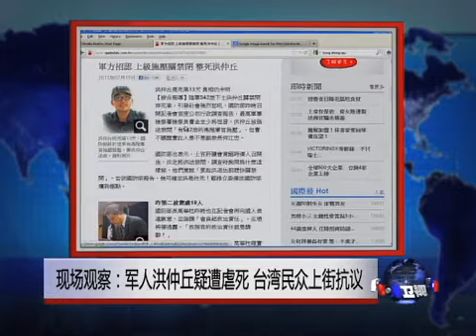VOA连线: 军人洪仲丘疑遭虐死 台湾民众上街抗议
过去一个多星期来，台湾社会都在讨论一起案件，那就是台湾陆军士兵洪仲丘在禁闭期间怀疑遭到虐待，操练过度而死亡的案子，这起案子除了引发民众的大规模抗议，也导致台湾高层多次公开道歉。最新动态我们现在通过Skype与美国之音驻台北的记者莉雅连线。脸书: